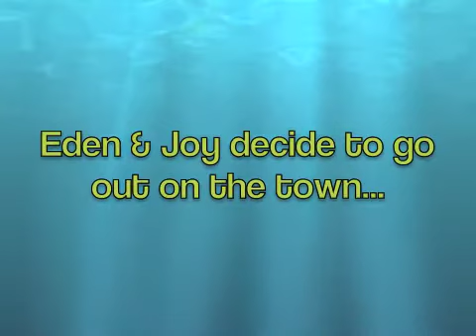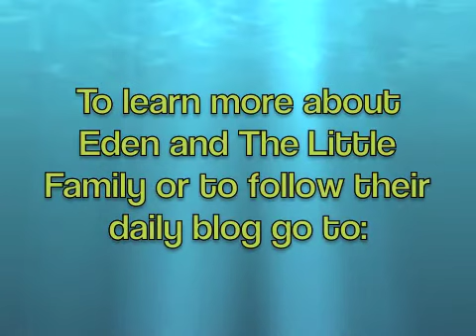Eden & Joy's Awesome Adventure Day #4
Eden & Joy's Day #4 of their Awesome Adventure...Watch out how Eden & Joy spend their last day in Balboa.

Eden goes on her first get-a-way since the kiddos have been gone. Her and her good friend Joy are on their way to Newport! Enjoy a few snippets of their travels throughout their week!

Eden Little is a Mom of three children who all have cerebral palsy. She is writing a daily blog about how it is to raise three children with cerebral palsy as a single mother and a Special Education Teacher. See her authenticity as she gets through the daily trials while living and playing life to it's fullest! To follow the Little Family daily go